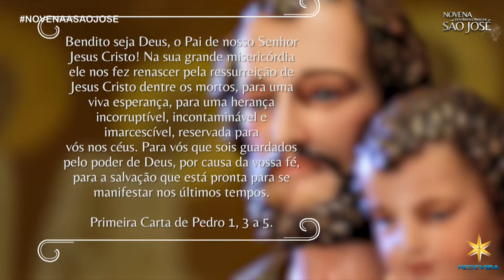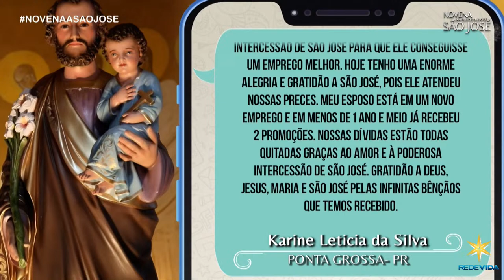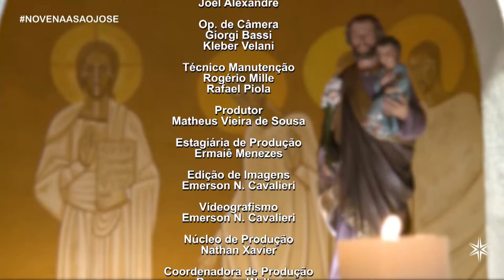NOVENA DOS FILHOS E FILHAS DE SÃO JOSÉ - MATUTINA | 10/04/24 | Padre Marcio Tadeu